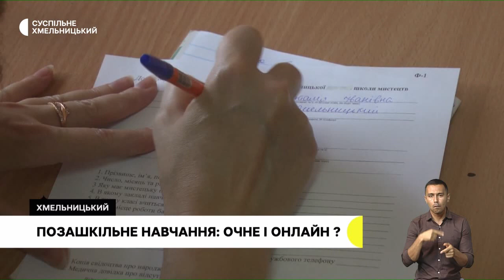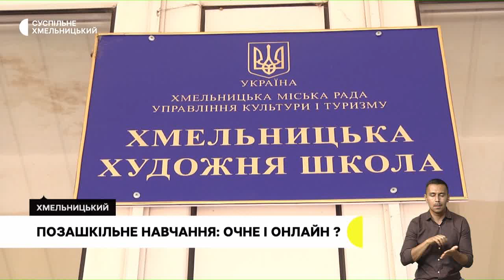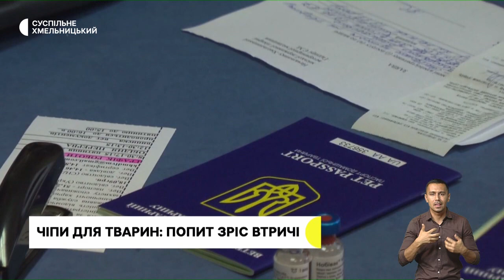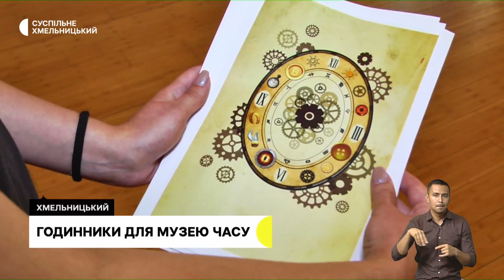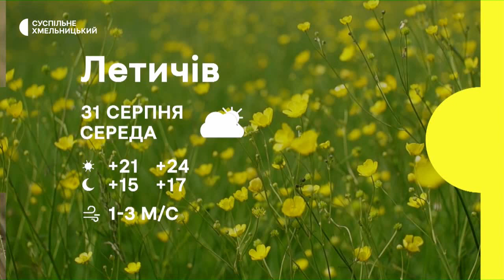Очне і онлайн, чіпи для тварин: попит зріс втричі, реконструкція «Дитячого світу» | 30.08.22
Як освітні заклади Хмельниччини підготувалися до нового навчального року ? ; втричі зріс попит на ветеринарно-санітарні паспорти та чіпи для тварин у Хмельницькому; «Дитячий світ» у Хмельницькому хочуть реставрувати: хто і чому виступає проти?